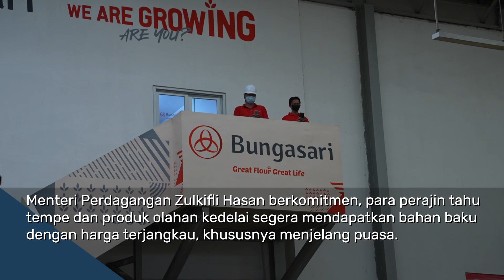Mendag Kunjungi Pabrik PT Bungasari Flour Mills Indonesia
Menteri Perdagangan Zulkifli Hasan berkomitmen, para perajin tahu tempe dan produk olahan kedelai segera mendapatkan bahan baku dengan harga terjangkau, khususnya menjelang puasa.

Hal tersebut disampaikan Mendag saat mengunjungi pabrik PT Bungasari Flour Mills Indonesia sekaligus meninjau proses pembongkaran kedelai oleh FKS Group di Cilegon, Banten, Minggu (15 Jan).

Muatan kedelai yang dibongkar sebanyak 56 ribu ton dengan harga Rp12.000/kg yang akan disubsidi menjadi Rp11.000/kg.

Sebelumnya, Kemendag telah melaksanakan program pemberian bantuan penggantian selisih harga pembelian kedelai sesuai hasil rapat koordinasi terbatas tingkat menteri bidang perekonomian.